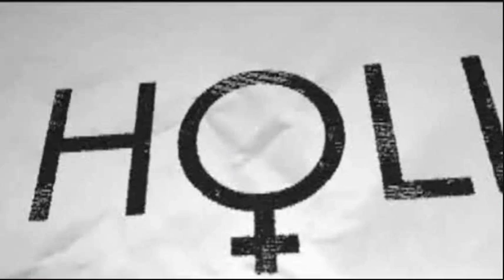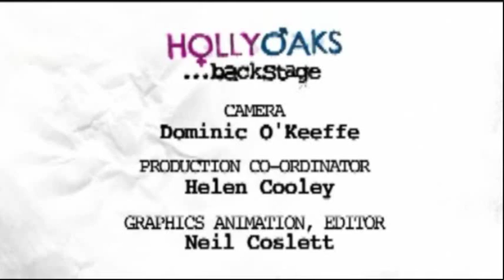Hollyoaks Backstage - Hunks 2011 Calendar Shoot (1)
Here is a backstage video from the 2011 Hollyoaks Hunks Calendar shoot, with veteran stars Ashley Taylor Dawson (Darren Osborne), Anthony Quinlan (Gilly Roach) & newcomer Rob Norbury (Reily Costello).